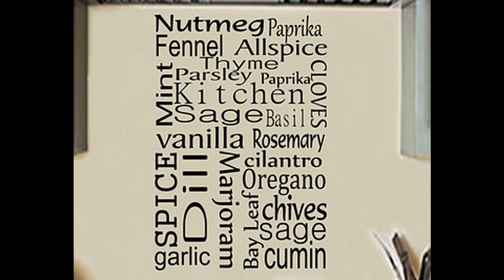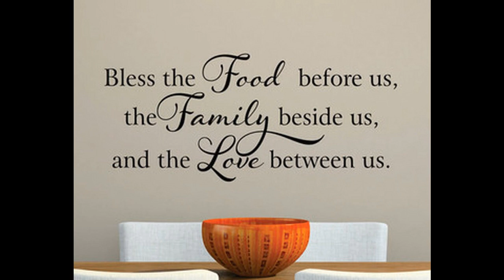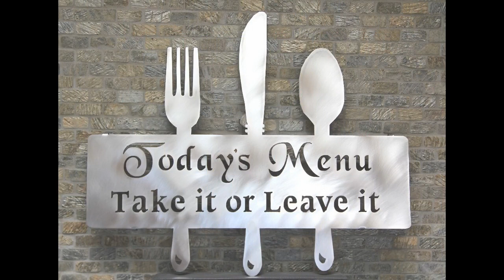Ideas de la decoración de la pared de la cocina para el mejor interior de la casa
Las cocinas son realmente el alma de la casa y son para algo más que cocinar pero también para congregarse. Cree su cocina de ensueño con consejos de colores expertos, consejos de diseño e inspiración para decorar.

Además obtener la primicia en las tendencias más calientes de la cocina. Aquí hay algunos consejos y opciones de almacenamiento para que su cocina no sólo es hermosa, sino funcional.

Ya sea una cocina o U o en forma de L, plan para el fregadero, nevera y estufa para formar un triángulo, con no más de 6 pies entre cada uno para la facilidad de movimiento.

Para diseños de cocinas amigables con los niños, mantenga la parrilla fuera de las áreas de tráfico para que los niños no agarren las manijas y provoquen derrames al correr.

Los frentes del gabinete sólido y uniforme o crear un sentido de apertura con frentes de vidrio.

Los gabinetes con fachada de vidrio crean profundidad y hacen que la cocina se sienta más espaciosa. Mantenga los aparatos lejos de las esquinas y asegúrese de que las puertas no se golpeen entre sí si están abiertas al mismo tiempo.